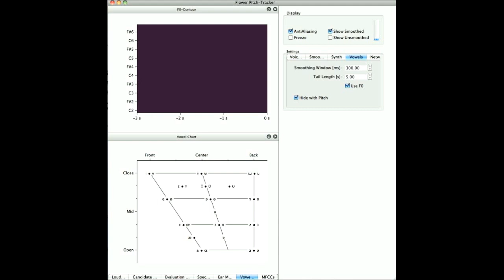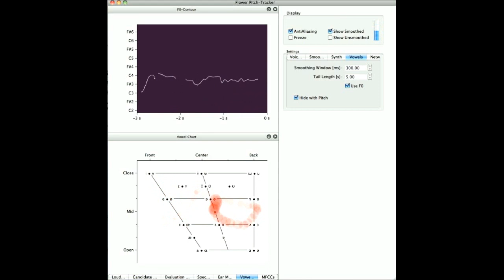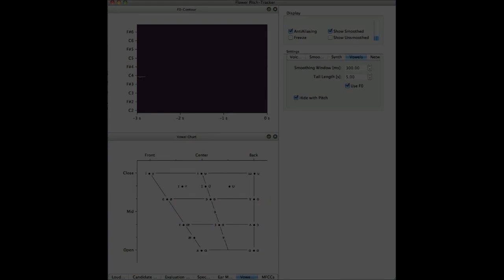Demonstrating the Vowel Worm (Commodores - Easy)